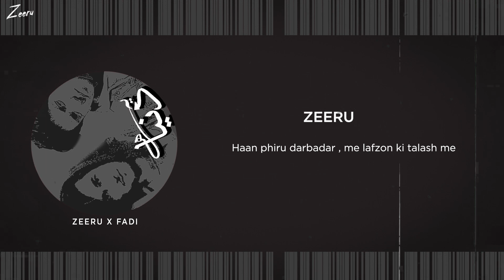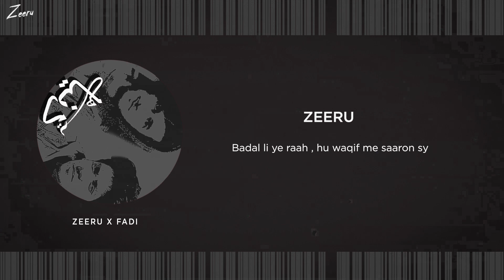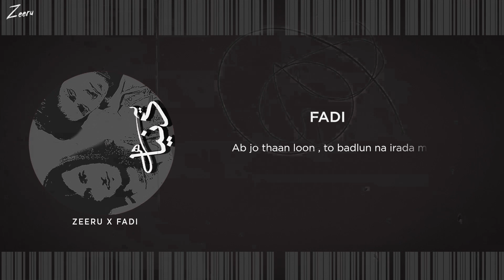Ye Duniya hai - Zeeru ft Fadi (Official Lyrical Video)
Written & Performed By : Zeeru and Fadi
Mixed & Mastered By :  Adi
Video: Zeeru
AW : Zeeru